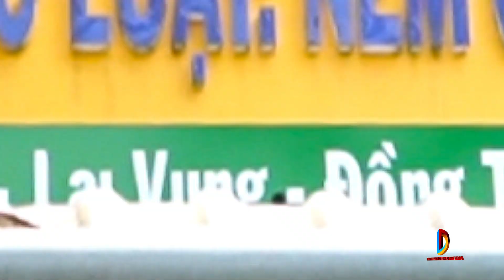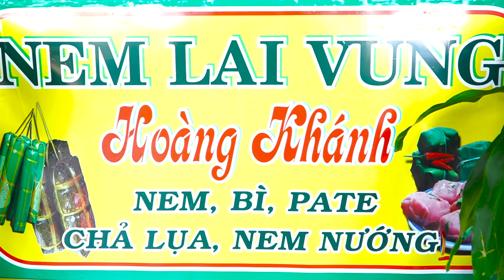Nem Lai Vung: Cách chế biến nem Lai Vung ngon khó cưỡng.